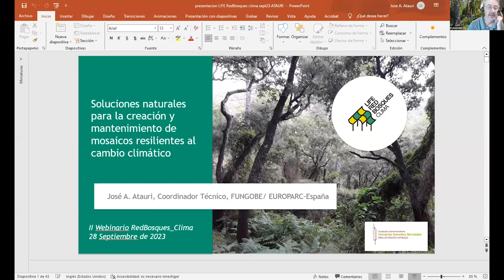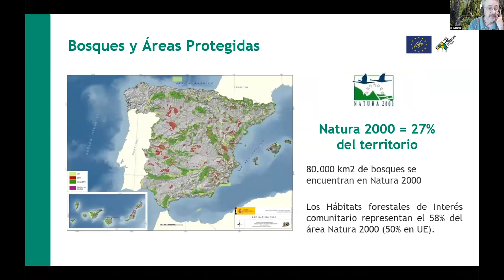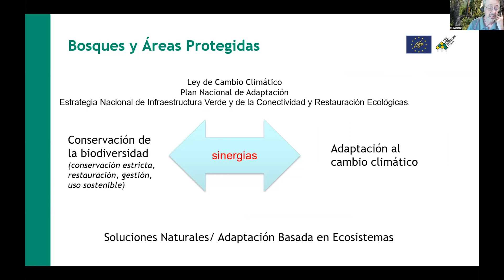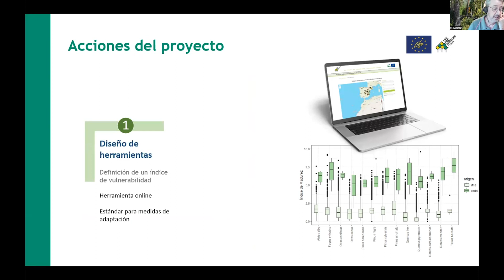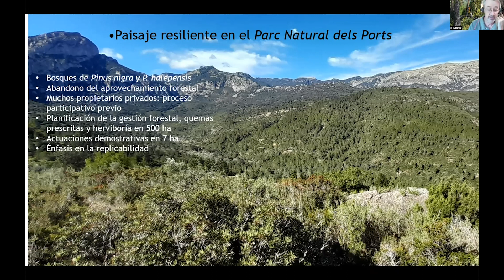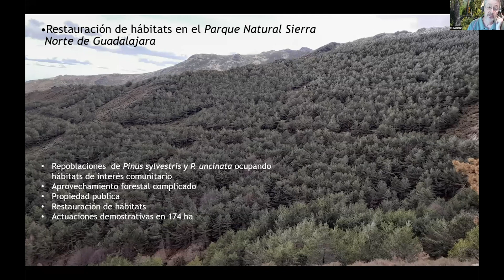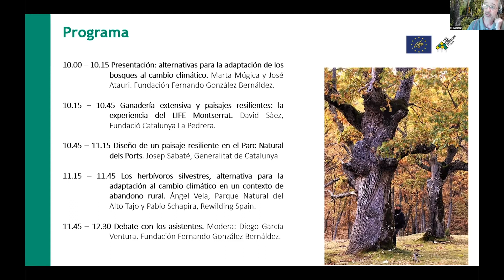Webinario RedBosquesClima | Soluciones naturales. Presentación. José A. Atauri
Segundo webinario Red Bosques Clima: Soluciones naturales para la creación y mantenimiento de mosaicos resilientes al cambio climático [28 de septiembre de 2023]

Programa completo

* Presentación: alternativas para la adaptación de los bosques al cambio climático. Marta Múgica y José Atauri. Fundación Fernando González Bernáldez.

* Ganadería extensiva y paisajes resilientes: la experiencia del LIFE Montserrat. David Sàez, Fundació Catalunya La Pedrera.

* Diseño de un paisaje resiliente en el Parc Natural dels Ports. Josep Sabaté, Generalitat de Catalunya

 * Los herbívoros silvestres, alternativa para la adaptación al cambio climático en un contexto de abandono rural. Ángel Vela, Parque Natural del Alto Tajo y Pablo Schapira. Biólogo y director de la iniciativa de renaturalización Sistema Ibérico Sur de Rewilding Spain

* Debate con los asistentes. Modera: Diego García Ventura. Fundación Fernando González Bernáldez.